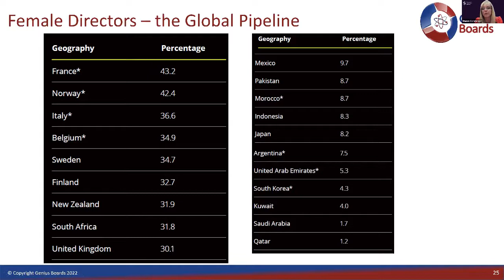A look at the global pipeline of female directors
Women run countries, multinational businesses and are pioneers in science and technology. So why are so few boards chaired by women? Sharon Constancon, CEO of Genius Boards and Genius Methods, in conversation with co-founder David W Duffy, explores how a female chair can alter boardroom dynamics, why changing gender leadership can have wider industry and cultural effects and what can be done to address the current imbalance of female chairs.